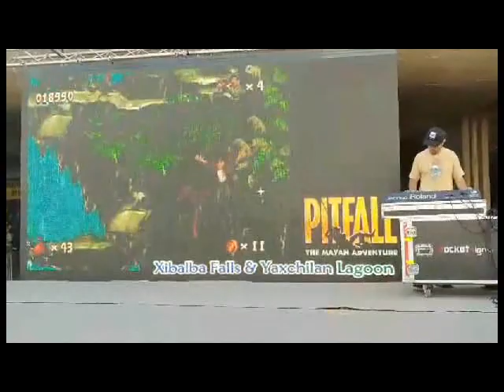📹 Super Mahmoud World Live @NRJ Gaming Zone (07/2017)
Live du 14/Juillet/2017 à Casablanca, NRJ Gaming Zone
Extraits de covers de musiques de jeux vidéo filmé par Mehdi B.

- Rock Man X
- Pitfall The Mayan Adventure
- Castlevania: Symphony Of the Night
- Illusion Of Gaia (pas sur la video)
- KOF96 - Esaka

Original Music Copyright by their Owners
Arrangements & Mix by: Mahmoud El Arch